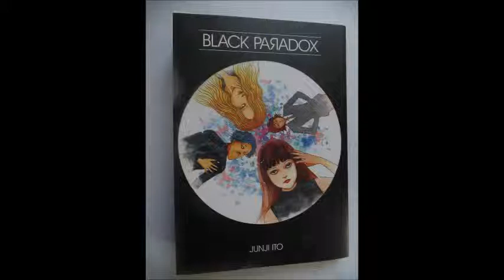Styller vs. The M Machine - Black Paradox (Markus Schulz Mashup)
Ripped from Global DJ Broadcast (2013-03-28).

If the artist or label behind this song don't want it on YouTube, please send me a PM instead of contacting Youtube, and I will remove this video as soon as possible. Thanks!